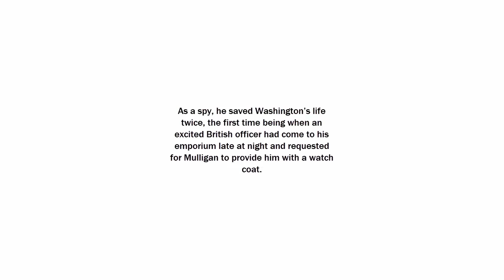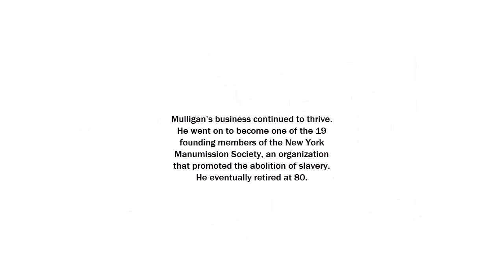hercules mulligan (informational storyboard)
EDIT: i did this back in november but if i wait any longer it'll just die and i'll forget to post it
honestly im bad with terminology so i hope 'storyboard' is the appropriate word?? i made this like a month ago for my revolution war unit project,, just a disclaimer though that this is most likely not 100% factual & the pictures aren't at all an accurate representation; they're just visuals that i came up with. also i got super lazy at the end